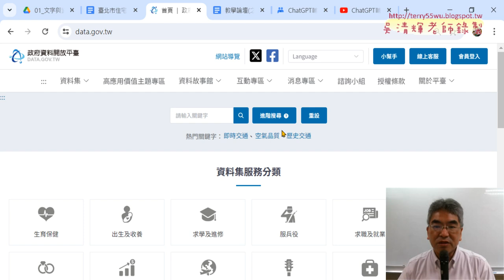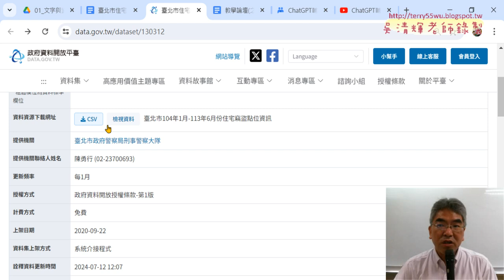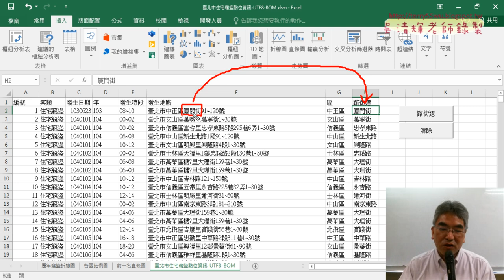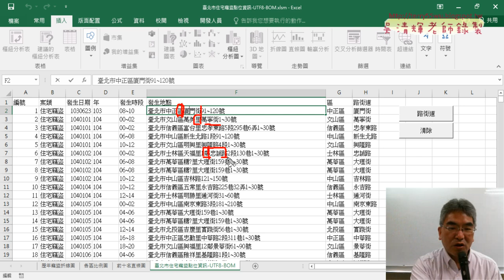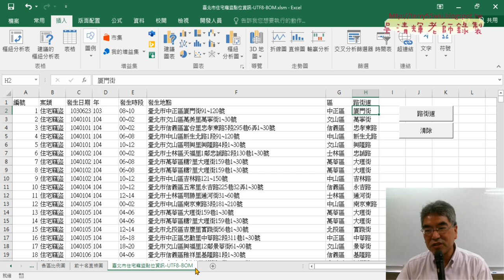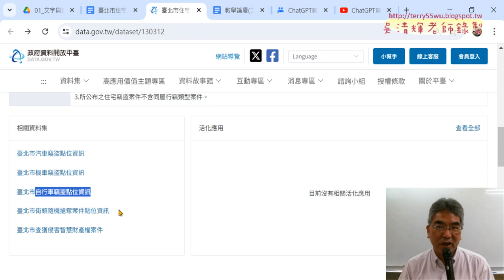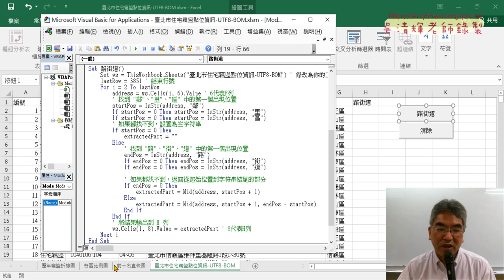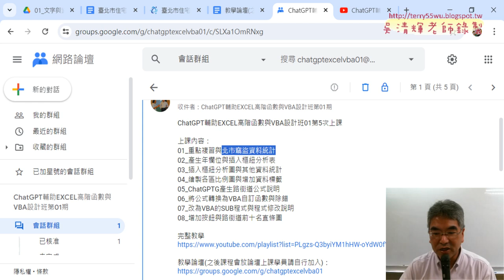01 重點複習北市竊盜案件樞紐分析年區路街道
上課內容：
01_重點複習北市竊盜案件樞紐分析年區路街道
02_用CharGPT撰寫繪製折線圖與刪圖的VBA程式
03_ChatGPT產線人員工資之和的公式
04_將公式轉為自訂函數與中文化函數與參數
05_將自訂函數改為SUB程式與增加按鈕
06_用COUNTIF計算產線人員數量
07_用ChatGPT生成前後三名工資總計公式
08_將公式轉為SUB程式

上課用書：
Excel VBA一點都不難：一鍵搞定所有報表
作者： Excel Home
出版社：博碩
出版日期：2013/06/26
定價：380元

吳老師  113/7/20